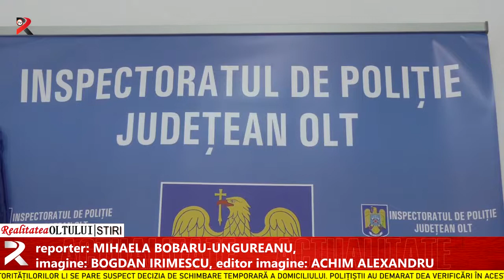Flotanții din unele localități au decis cine va fi primar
Mii de olteni care și-au făcut vize de flotant în ultima lună vor da cu subsemnatul dacă autoritățilorilor li se pare suspect decizia de schimbare temporară a domiciliului. Polițiștii au demarat dea verificări în acest sens. La scrutinul de duminică pentru desemnarea aleșilor lcali, în Olt, au votat aproape 10.000 de persoane cu viză de flotant.